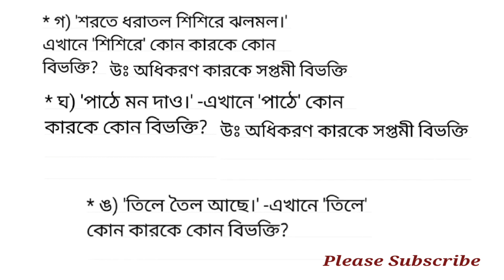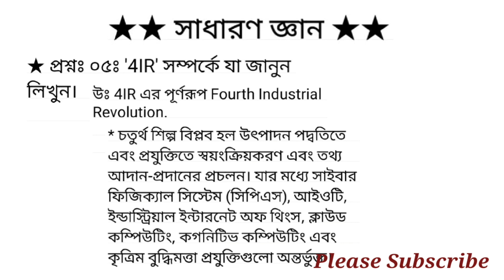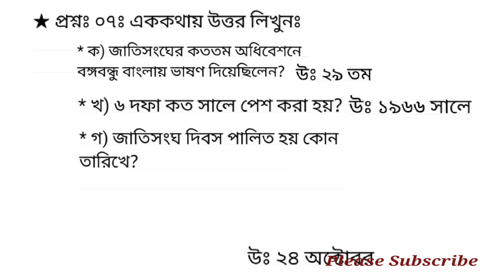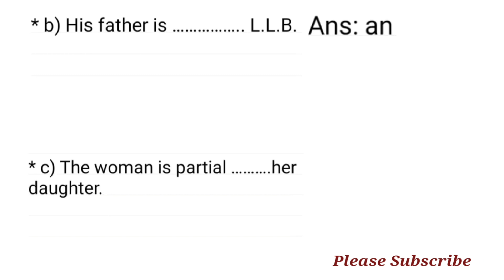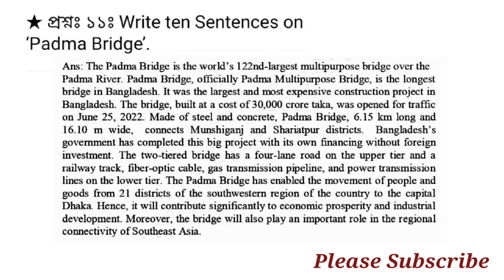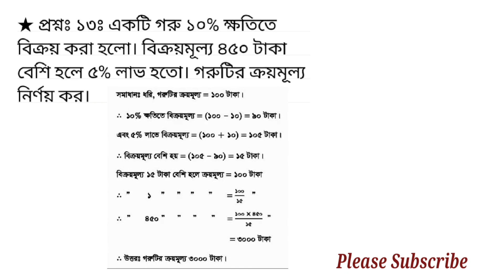জাতীয় গণমাধ্যম ইন্সটিটিউটের অফিস সহকারী কাম কম্পিউটার মুদ্রাক্ষরিক পদের প্রশ্ন সমাধান ২০২৩